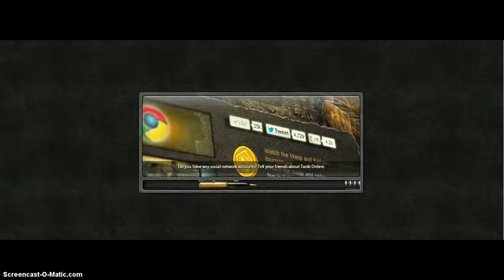Massive lag :D